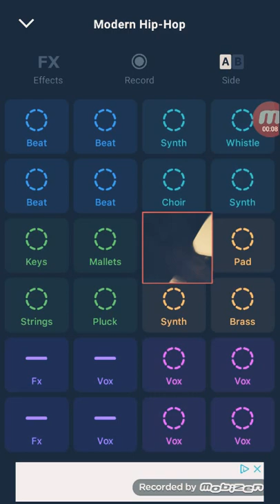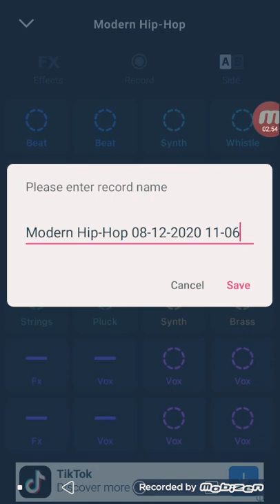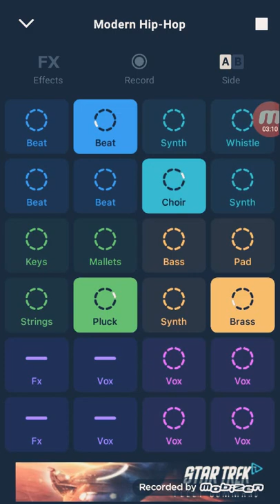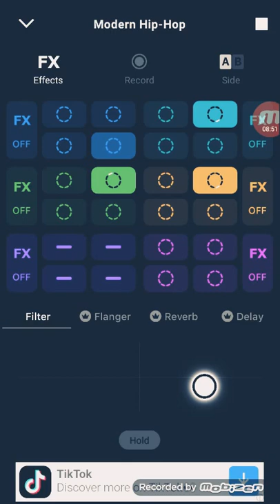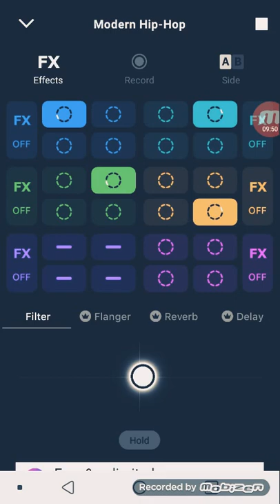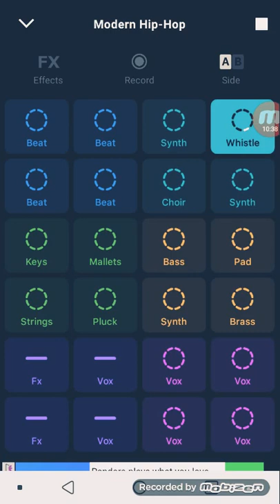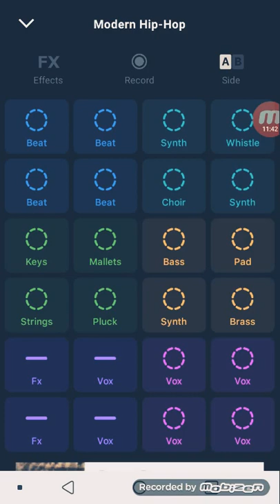December 8, 2020